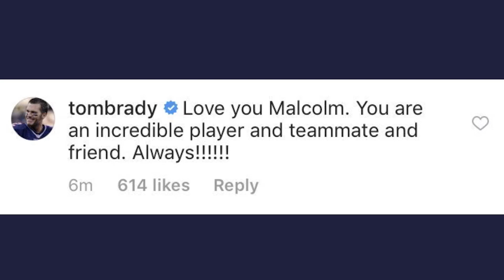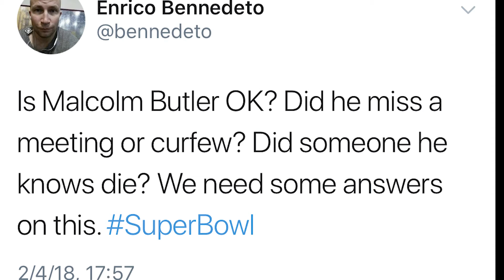Comm 202: Super Bowl 52, The Malcolm Butler Controversy (Revision)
By Eduardo Hernandez. Revision News Package. Latest news on Bill Belichick's game deciding Super Bowl decision.